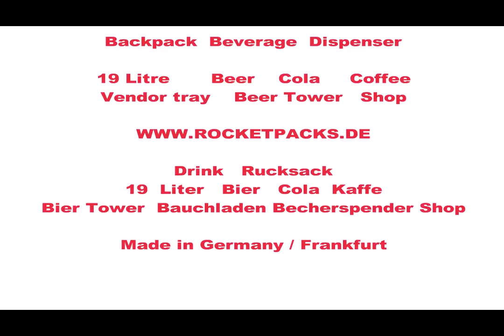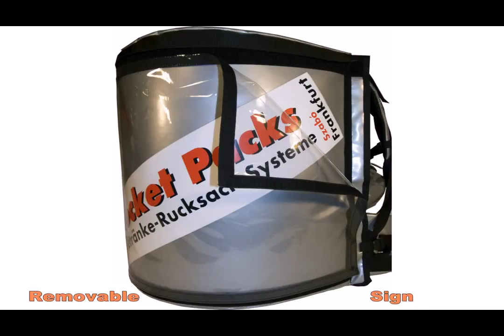distributeur de nourriture